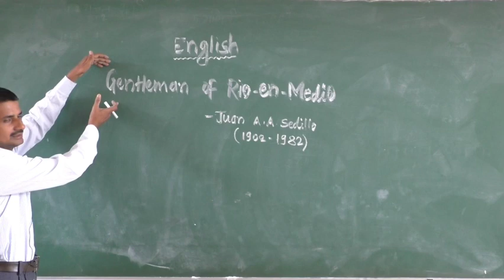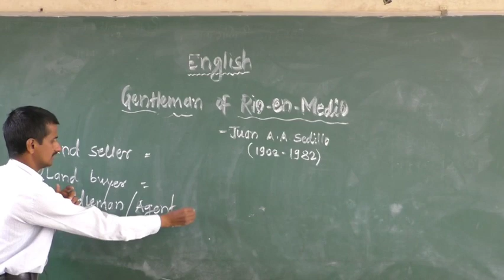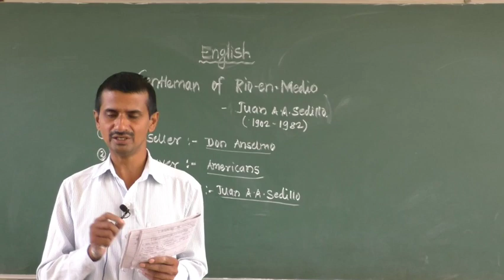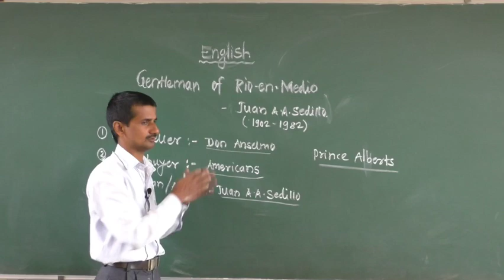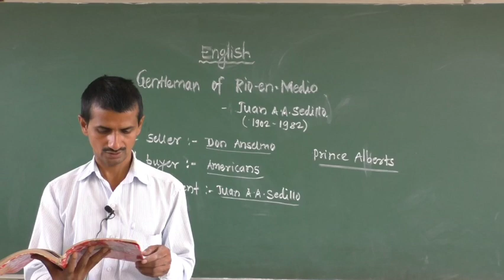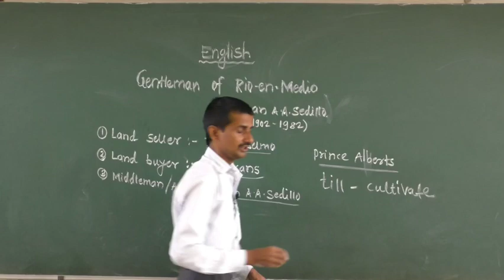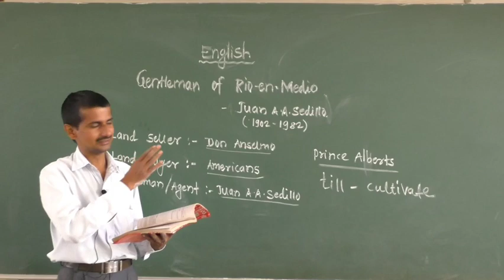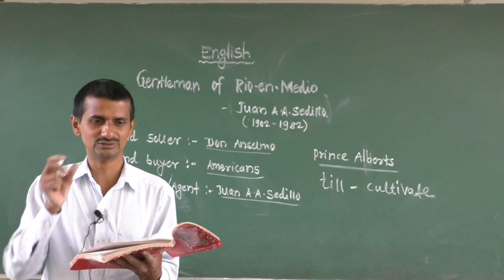Gentleman Of Rio -En Medio.(Video-1)